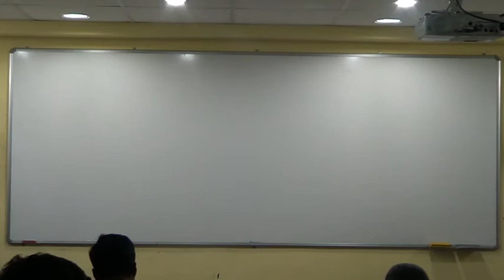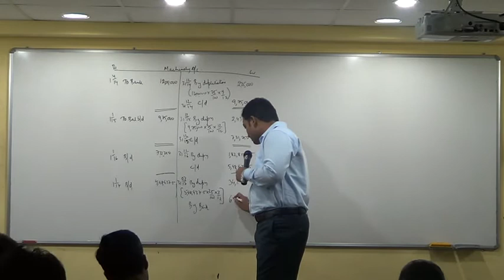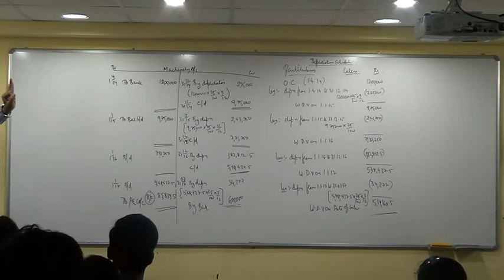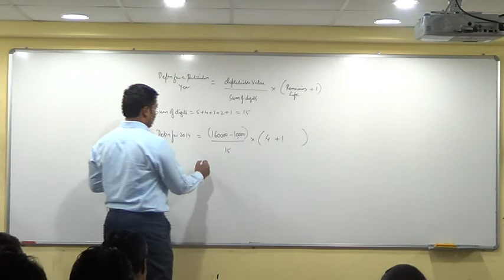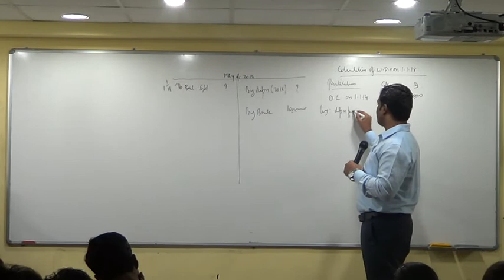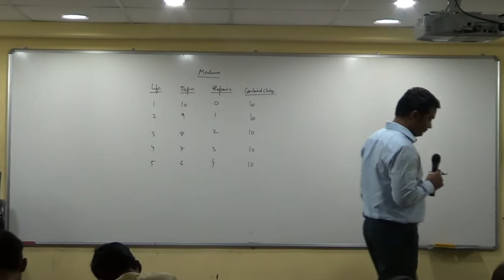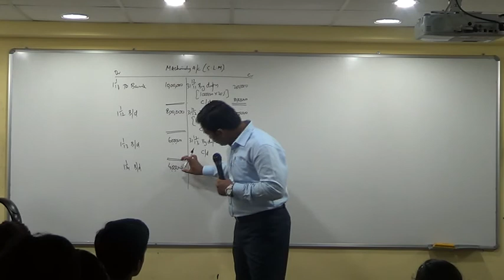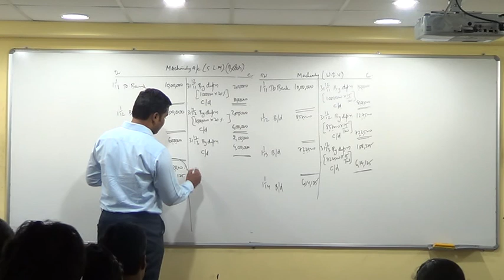Depreciation Lecture 3